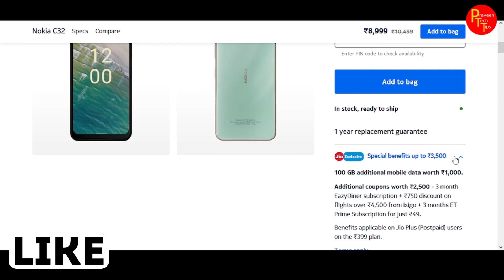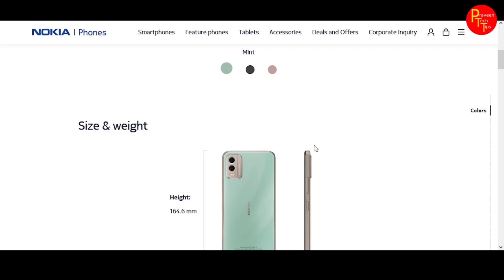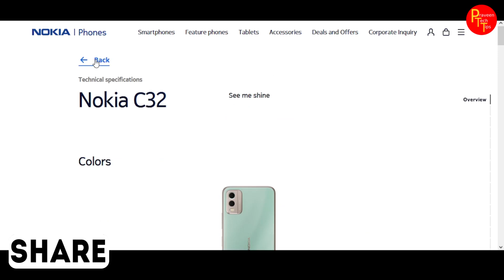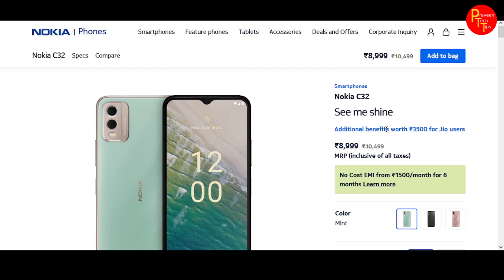nokia c23 why its good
RAM                            HYPER X 8GB X 2 = 16GB